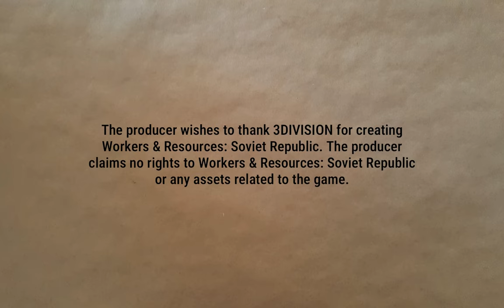Building a Chemical Plant | Lucky Corners 36 | Workers & Resources: Soviet Republic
Time to get moving on that chemical plant plan. And keep worrying about population growth.